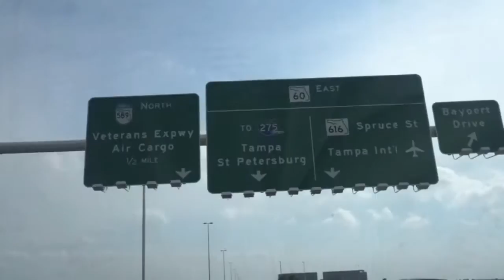VLOG // Orlando Magical Classic & Florida State Fair Tampa